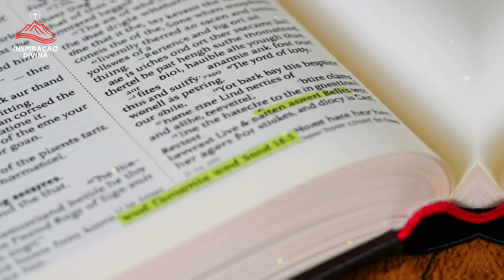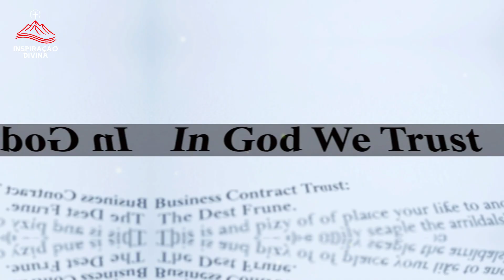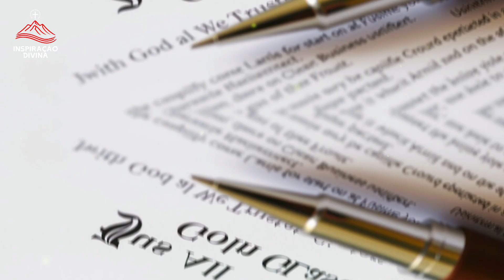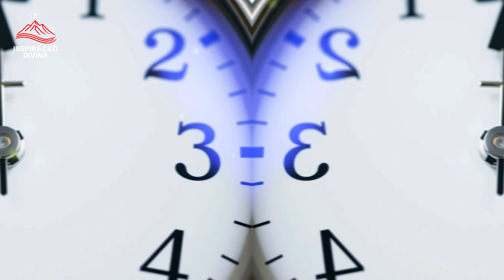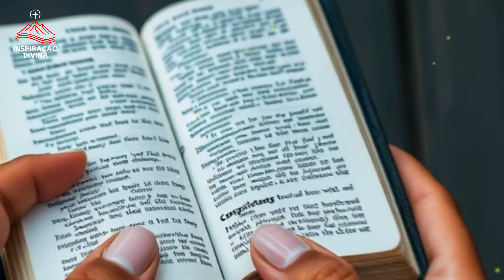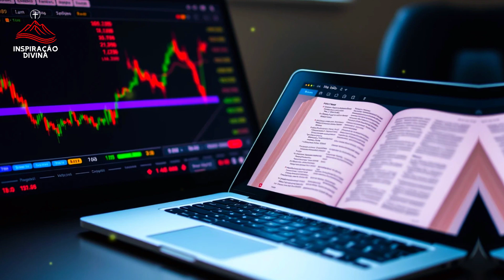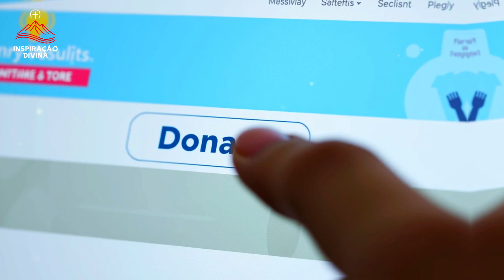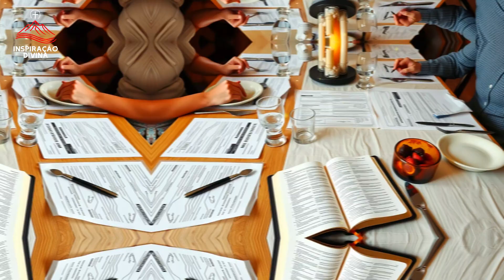A Oração do Empreendedor: Alinhando Negócios e Espiritualidade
Descubra como alinhar seu empreendimento com propósito e fé neste vídeo inspirador. Baseado em Provérbios 16:3, exploramos a importância de confiar nossas obras ao Senhor para estabelecer nossos desígnios empresariais. Aprenda a integrar sua espiritualidade aos negócios, tomando decisões éticas e impactando positivamente sua comunidade. Oferecemos insights práticos, uma análise profunda do texto bíblico e uma poderosa oração para empreendedores. Eleve seu negócio com sabedoria divina e descubra um novo significado para o sucesso empresarial.

Apoie nosso canal:

Links de Produtos:

Café com Deus Pai | Porções Diárias de Paz 2024